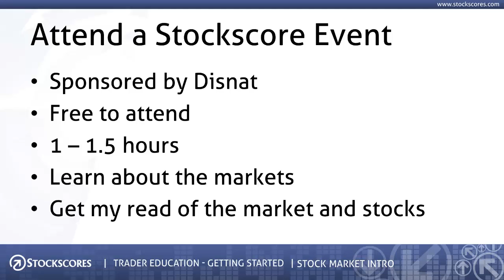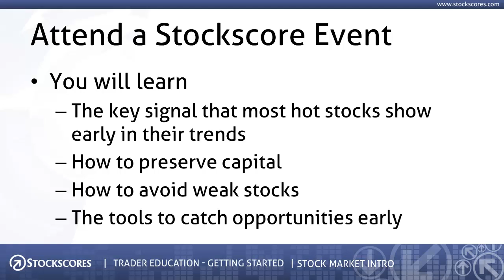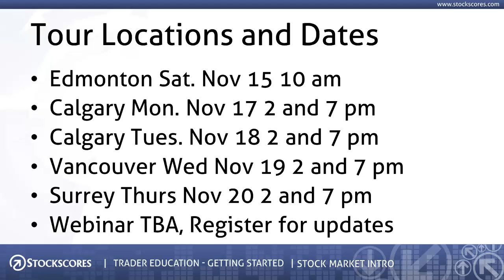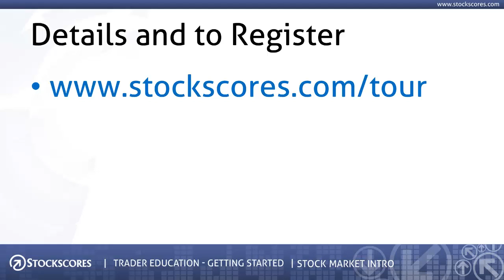Stockscores Tour Video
Learn more about what you learn at one of the upcoming Stockscores events this November. Come learn the Stockscores Approach in Toronto, Ottawa, Montreal, Edmonton, Calgary, Vancouver, Surrey or on the web.